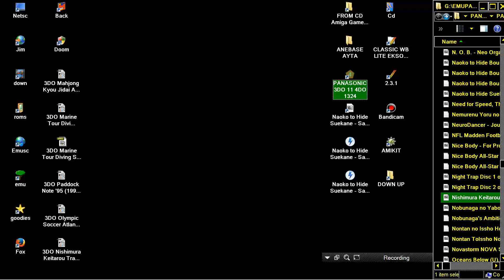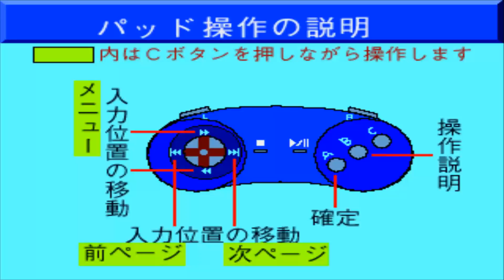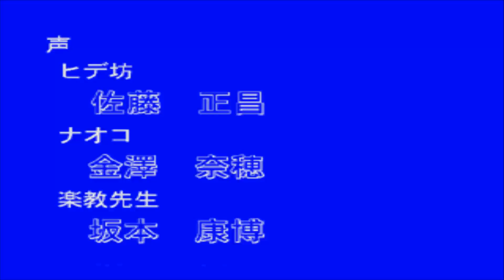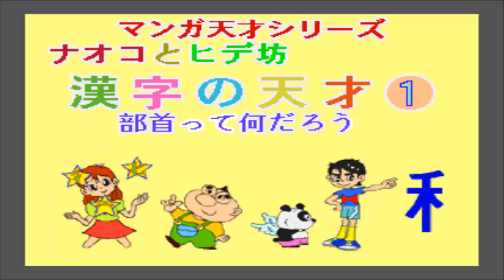3DO Naoko to Hide Suekane Sansuu no Tensai 1 1995 Gakuman JP SANYO GOLDSTAR BLASTER PANASONIC